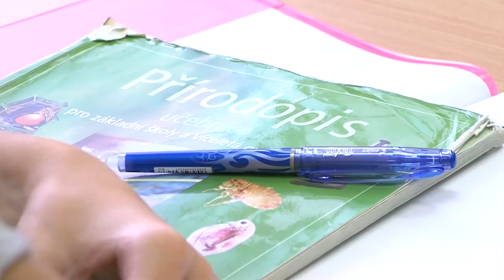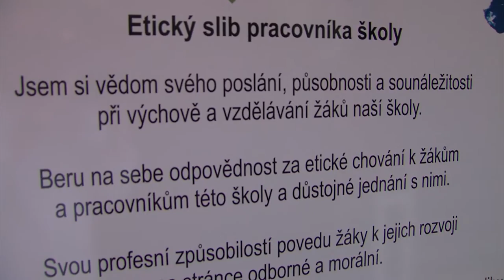Zpravodajství 4. 9. 2015